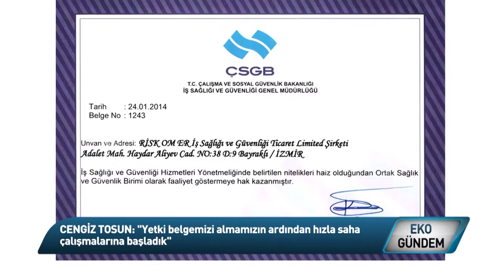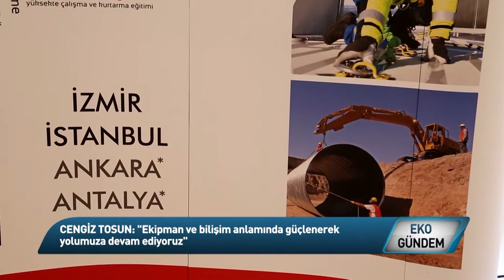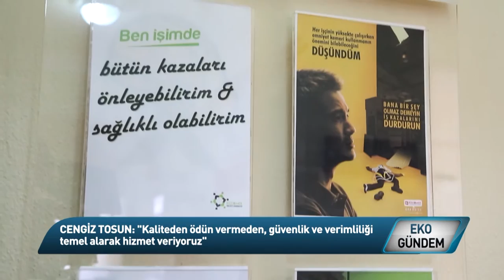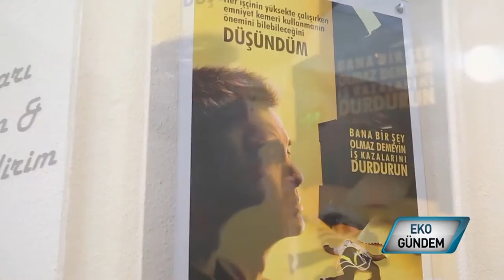Riskomer OSGB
İş güvenliği hava gibi su gibi önemli bir kavram.. Sektör ne olursa olsun, sağlıklı ve güvenli iş koşullarının yaratılmasında sorumluluk üstlenen Riskomer OSGB İzmir ve İstanbul'da verdiği hizmeti yakın zamanda Türkiye geneline yaymak istiyor..